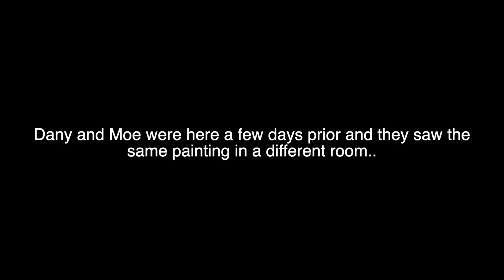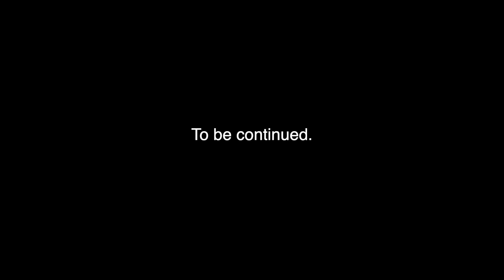POSSESSED YOSHI DOLL ONE MAN HIDE AND SEEK 3AM CHALLENGE HAUNTED HOUSE W/ MOE SARGI | ALI H *SCARY*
This haunted Yoshi doll is chilling.. it ran around the haunted house with me and moe sargi